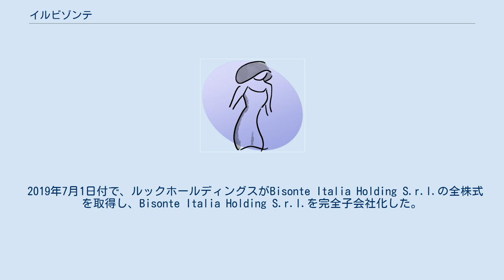イルビゾンテ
イルビゾンテ（英: IL BISONTE）は、イタリアの皮革製品ブランドである。
バッファローのマークは創業者であるワニー・ディ・フィリッポがデザインしたものである。
 1945年にベネチアの近くで生まれたワニーは、妻ナディアの親戚のバッグ工場で技術を学び彼は、バッグにユニークなデザインをし、バッファローのマークをつけました。
 ワニーは自分の作品の印としてバッファローのマークを使用してる。
 1970年 フィレンツェの高級商店街のパリオーネ通りにワニーと妻のナディアは革製品の店を出して、注文に応じて地下室でバッグやベルトを製作して売ってたりしてた。
 1990年 その店が拡大し、現在では本拠地フィレンツェをはじめローマ、ニューヨーク、カナダ等の各国主要都市にショップを持つようになった。
日本でも展開しており、有名百貨店に店を出してる。
 2008年秋頃にメンズコレクションとしてIL BISONTE UOMO（イル ビゾンテ ウォモ）を立ち上げた。
 2019年7月1日付で、ルックホールディングスがBisonte Italia Holding S.r.l.の全株式を取得し、Bisonte Italia Holding S.r.l.を完全子会社化した。